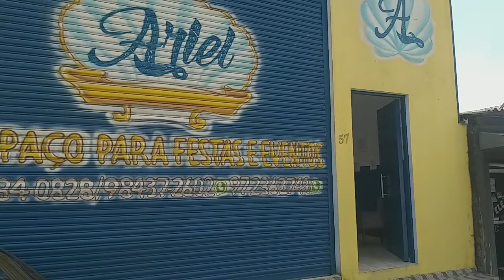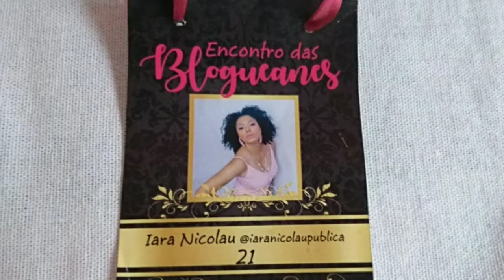VLOG Evento Blogueanes / Decoração linda e fofa 💕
Oi Princesas e Meninos hoje compartilho com vocês um vlog do evento Blogueanes com varias marcas Ual, Minuano, Camp e muito mais empresas, um evento muito bom e com palestras maravilhosas com conteúdo muito útil para levarmos para a vida venha conferir.

Iara Nicolau